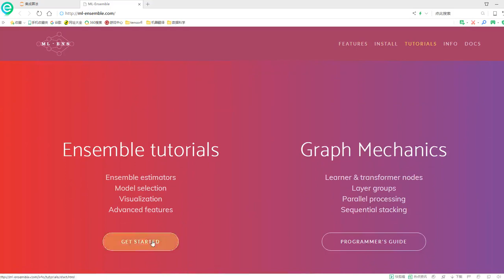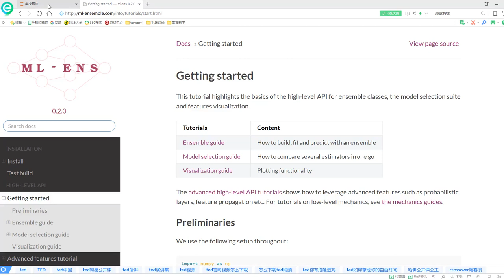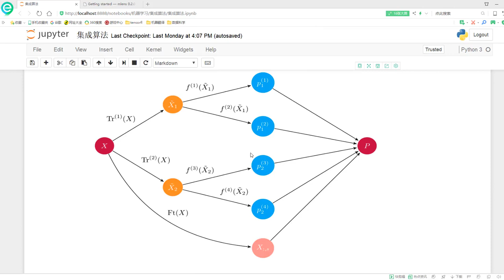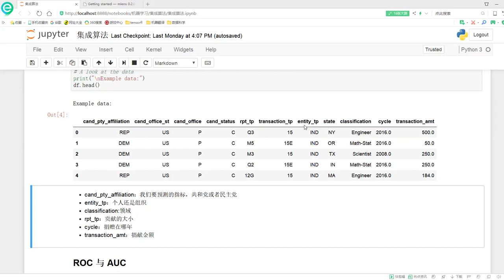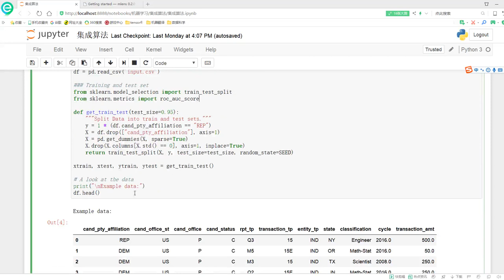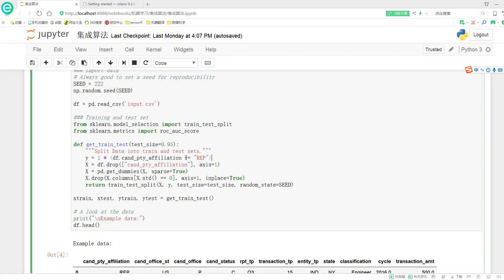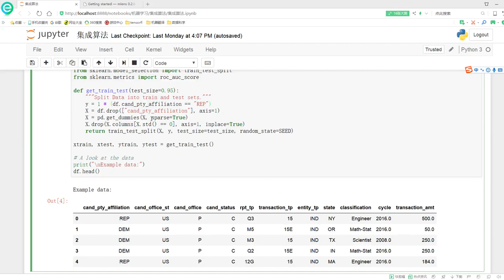27 机器学习入门篇2丨4 集成算法实例丨1 集成算法实例概述